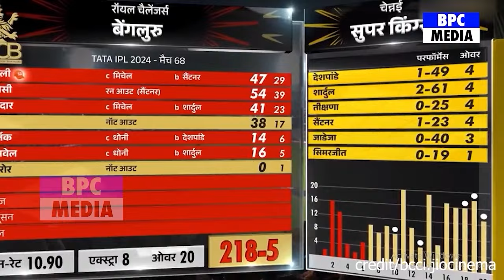PBKS Vs SRH: देखिए मैन आफ द मच बनते ही Abhishek Sharma ने Kohli RCB पर दिया चौका देने वाला बयान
rcb vs mi 2024 highlights
rcb vs mi 2021 highlights
rcb vs mi wpl highlights
rcb vs mi 2014 match highlights
rcb vs mi pollard vs starc full match highlights
rcb vs mi highlights 2023
rcb vs mi women's match
rcb vs mi fight match
rcb vs mi playing 11
rcb vs mi women's match highlights
Travis Head,
Abhishek Sharma,
Aiden Markram,
Nitish Reddy,
Rahul Tripathi,
Heinrich Klaasen,
Kagiso Rabada,
Arshdeep Singh,
Sam Curran,
Harshal Patel,
Harpreet Brar,
punjab vs srh 2024 highlights,
ipl points table latest,
ipl points table tamil,